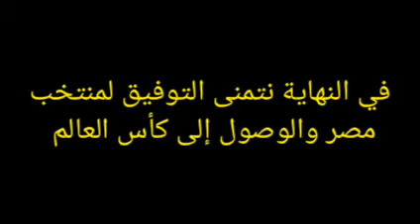قائمة منتخب مصر لمواجهة السنغال في تصفيات كأس العالم 19-3-2022